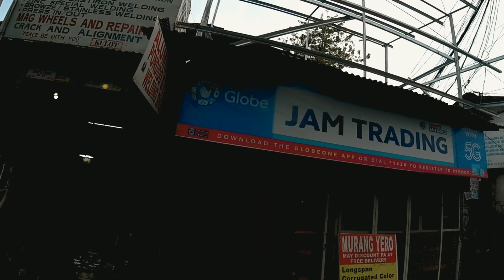Fd hanger repaired by Master kulot of Xtreme machine shop Mambugan Antipolo | Angelito Ramilo vlogs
Panibagong episode ulit tayo mga bro! Last episode naten eh yung nag pagawa tayo ng left arm ng andel crank ko eto ang link ng video

Ngayon sinamahan naten si Kapatid na mark para iparepair den yung bike nya nagcrack kasi yung fd hanger ng roadbike nya mabuti nalang saken sya nagchat kaya nirefer ko sya kay master kulot at ayun mahusay ang gawa🤙